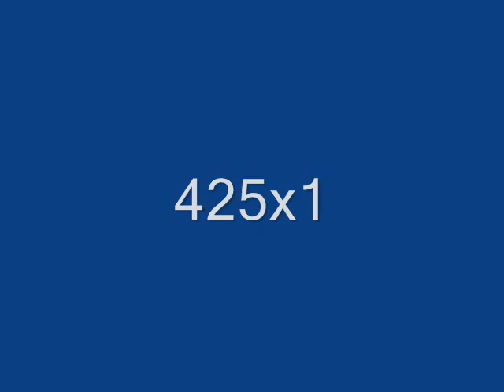SQUAT 5 18 12